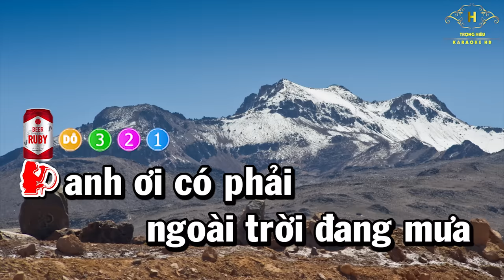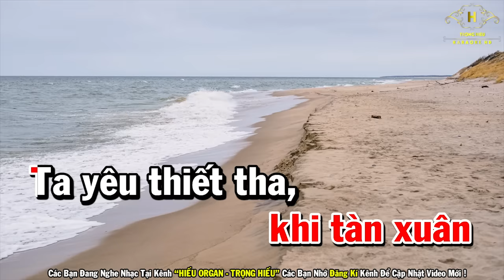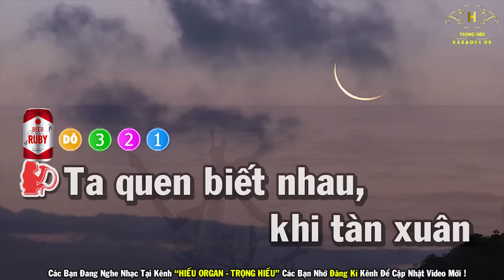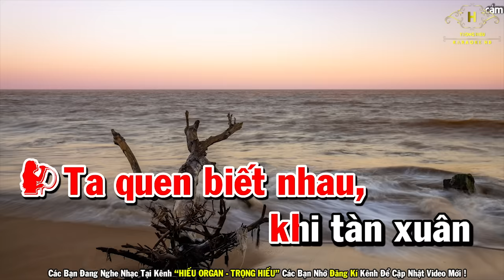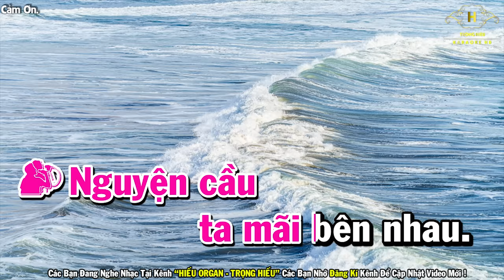Chờ Đông Karaoke Song Ca | Trọng Hiếu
Bài Hát Chờ Đông Karaoke Song Ca | Trọng Hiếu